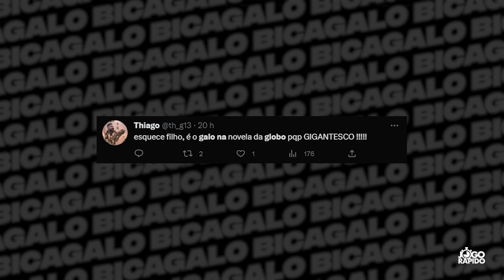✅ MARTELO BATIDO! • NÚMEROS INCRÍVEIS DA DUPLA • O MAIS DECISIVO DO BRASIL • GALO NA NOVELA